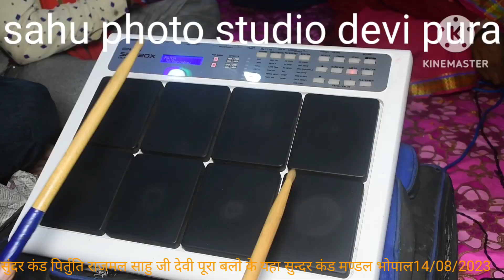सुंदर कांट देवीपुरा अहमदपुर